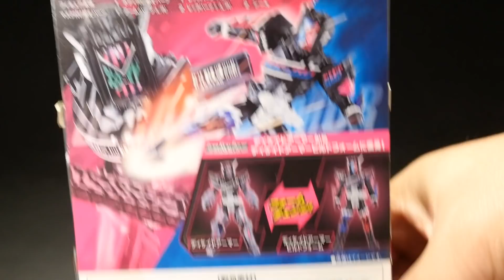仮面ライダージオウ RKF ライダーアーマーシリーズ 【仮面ライダーディケイドアーマー】ディケイドアーマービルドフォームに変身！Kamen Rider Zi-O Decade Armor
ディケイドライドウォッチ二本刺しは、サブチャンネルにアップしました！

RKF【アマゾンリンク】